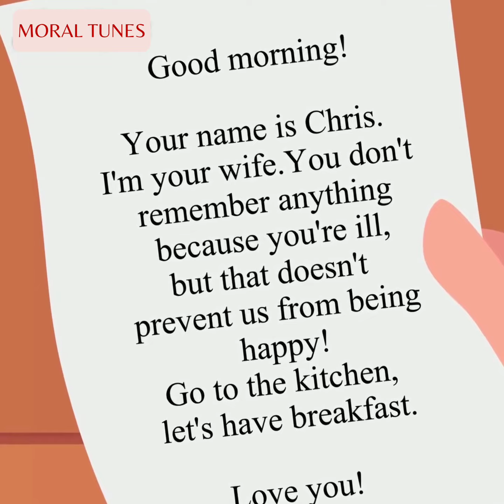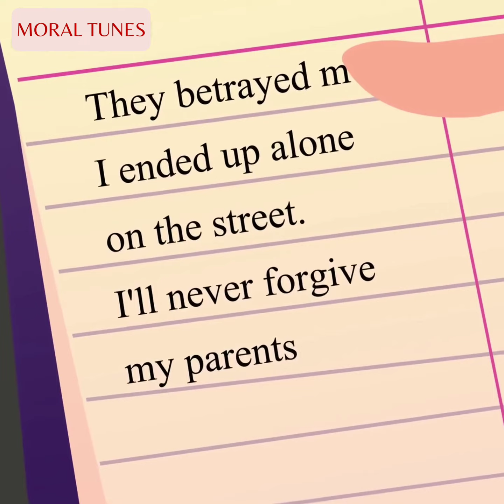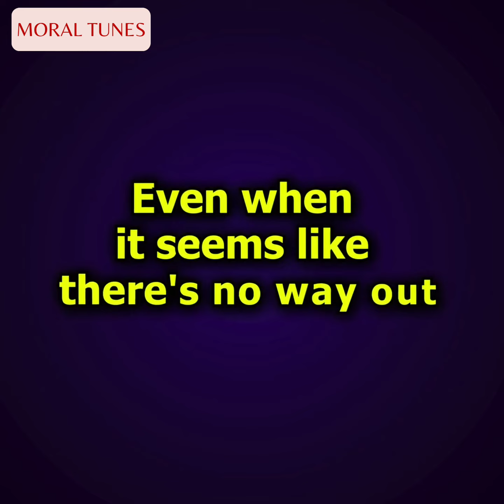Parents Dumped Their Son For Memory Loss Disease | Amnesia Dementia Patient | Animated Story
Memory Loss
Amnesia Dementia Patient
Moral Tunes
Moral Tunes Two
Fabiosa Animated
English story
English stories
moral stories in English
short stories
true stories
Reddit stories
Bedtime Stories
animated stories
Life Lessons
instant karma

Welcome to Moral Tunes Two, your destination for heart-touching English animated stories. In "Parents Dumped Their Son For The Disease Of Amnesia," we explore the complex dynamics of parental relationships when a child faces the daunting challenge of amnesia. This narrative delves into the emotional journey of a young boy abandoned by his parents due to his condition. Amidst the drama and challenges, a unique love story unfolds. Join us for a story that highlights the resilience of the human spirit and the power of love.